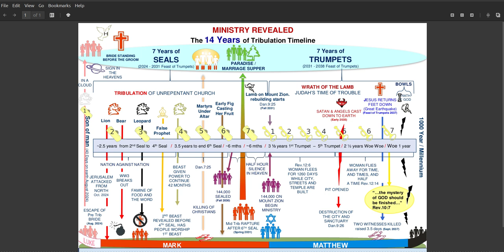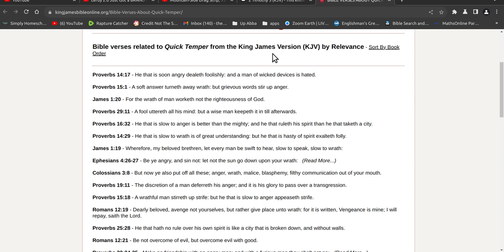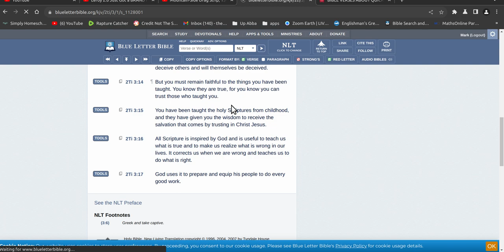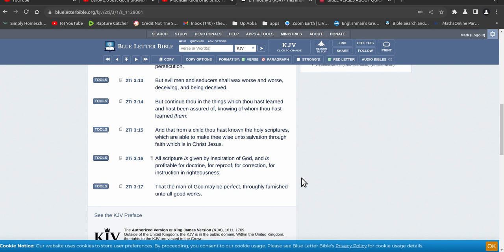KJV ONLY crazy people